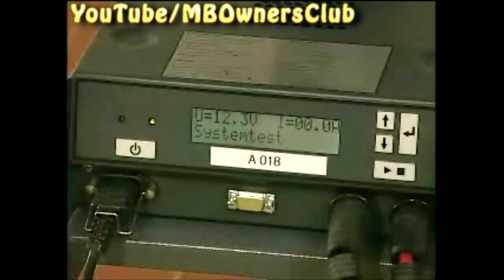Mercedes-Benz Smart Roadster - Soft top system | W452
If operated incorrectly, the sliders on the soft top struts can break.
Use a flashlight to check which sliders are broken.
In this case, it is the front one  on the driver side.
You should, of course,  check both sides.
Note: The ignition is left on during the removal.
The soft top must be electrically  actuated several times.
Connect a battery charger to prevent battery discharge during the repair.
First remove the trunk tray.
Loosen the four screws with a screwdriver.
These are secured  and will not fall out.
The tray can now be removed.
Connect the battery to the charger.
Switch on the ignition.
Retract the soft top all the way.
Remove the side supports.
Start on the driver side. Proceed in the same way on the other side.
Remove the cover on the B-pillar. This is only plugged in.
Proceed in the same way  on the other side.
The special tool shown here must be used now.
These drifts actuate the microswitches where the supports are usually seated.
This simulates to the soft top that the side supports are still in place.
The soft top can thus still be  electrically opened and closed.
Close the soft top until the roof peak latch can be taken out of the guide rail.
Watch out for the loose spring.
Continue closing the soft top until  the drive cable slides out further.
The rocker and hammer follow next.
Things become clearer  with the parts removed.
The hammer and rocker have to be  inserted together for installation.
The spacer cable is then hooked in at the point highlighted.
The drive cable is hooked in at the second marking.
Slide the spacer cable up with  the soft top and then pull it out.
The soft top can then be easily removed.
Here is an overview of all the parts:
The soft top and the spacer cables.
Pay attention to the studs during installation.
The cable can only be inserted into the guide the correct way round.
Hammer and rocker and the two latches with springs.
The broken slider can be replaced  easily on the removed soft top.
Order the repair kit with four new sliders.
Note: Always install the entire set.
Be particularly careful when replacing.
The sliders are also attached to the soft top by plastic brackets.
These can break.
Hold the slider and slide it out of the bracket at the bottom.
All of the sliders can be detached from  the soft top struts and replaced like this.
Once all sliders are installed,  the soft top can be reinserted.
Place the header bow latches on the guide rail.
Hook the spacer cable into the latch on both sides.
Push the soft top down slightly until the  sliders can be inserted on the soft top struts.
The hammer and rocker follow next.
First hook the spacer cable into it.
Then hook the drive cable in.
Reattach the roof peak latches.
Watch out for the springs again.
Also hook the drive cable into the latch.
Remove the drifts and plug the cover back on.
Reinstall the side supports on both sides.
Finally, perform a function test.
The sliders operate properly  and the soft top closes.